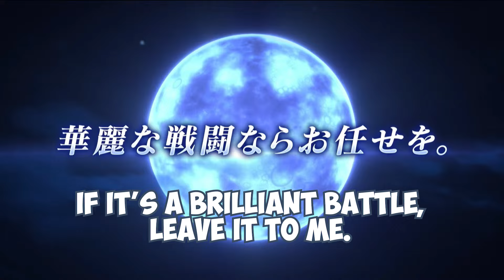【FGO/JP】Summer CIEL, Dobrynia and Xu Fu / ENG SUB / FGO FES 2024